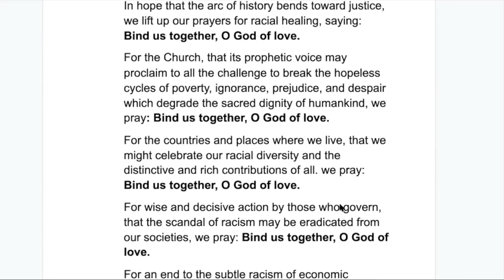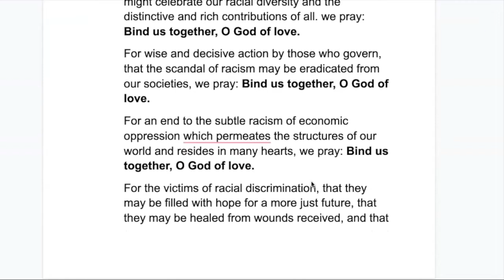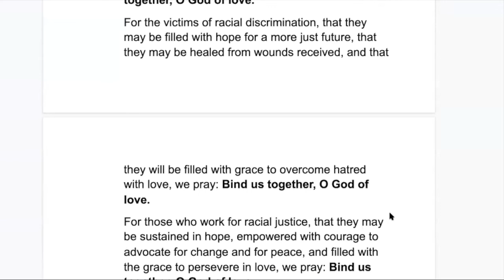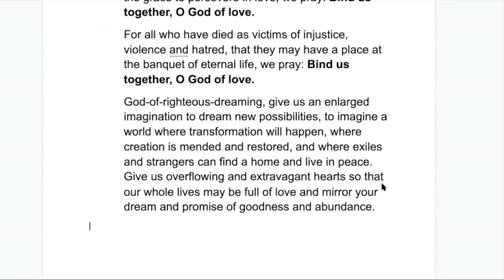The Rt. Rev. Mark D. W. Edington: Closing Remarks & Closing Prayer